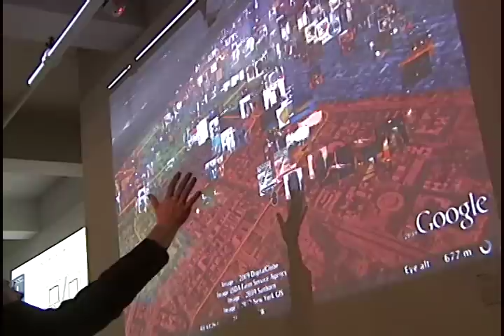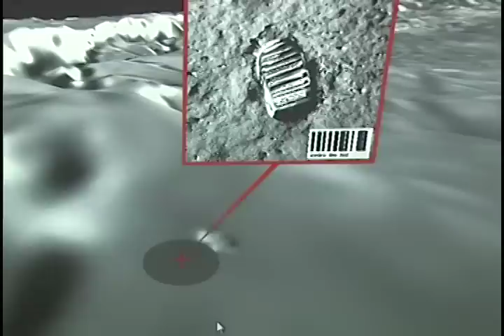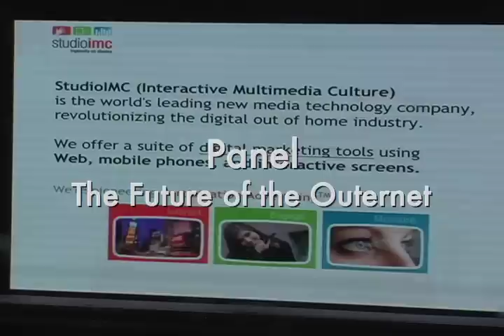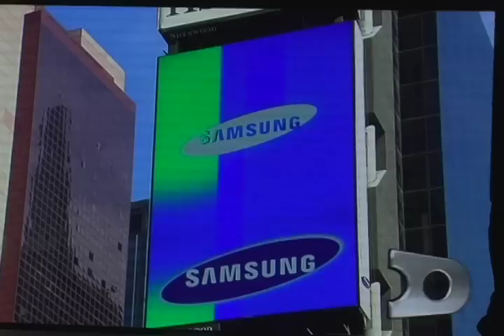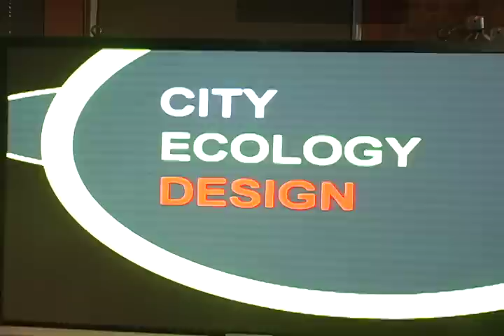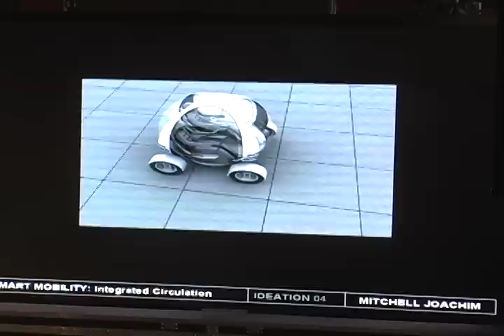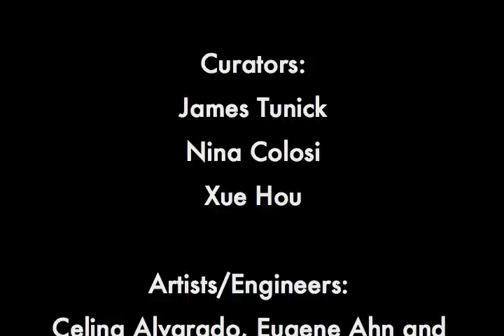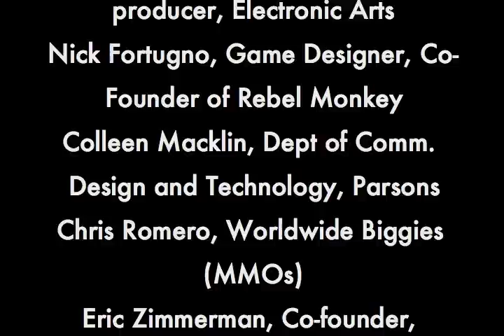3rd IMC Exposition - Highlights from Opening and Panels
The 3rd IMC (Interactive Multimedia Culture) Exposition invites to New York City some of the worlds leading new media artists, designers, ad agency creatives, tech entrepreneurs, and research institutions  those passionate about the urban screens and mobile technologies that are shaping the future of digital out-of-home media.

Participating Artists & Speakers from:

StudioIMC

Daktronics

International Urban Screens Association

Streaming Museum

NYU Tisch ITP

NYU Tisch Asia

Mapcidy